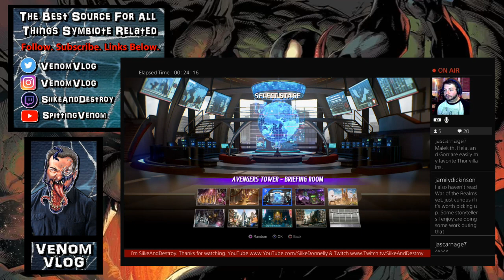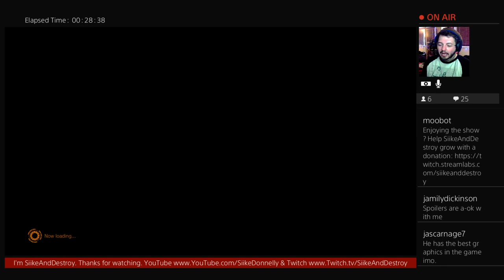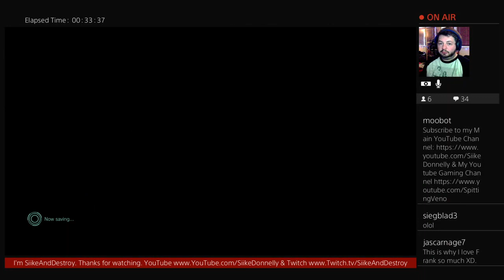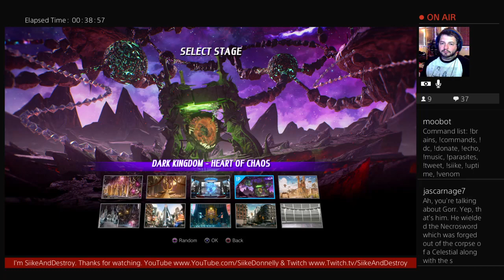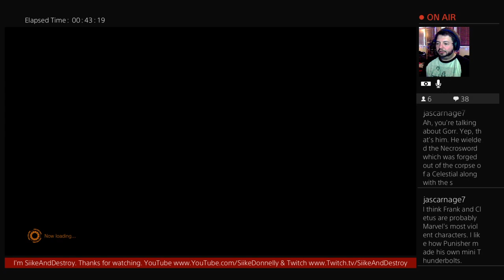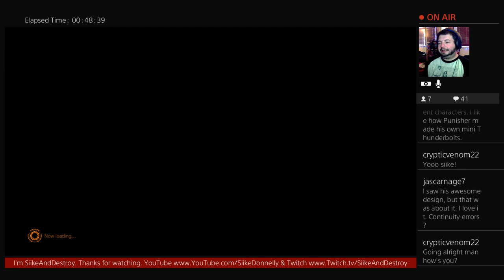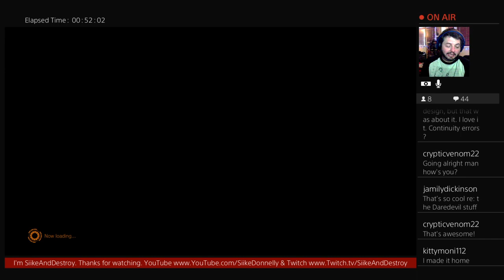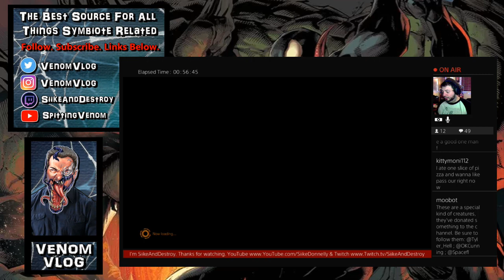The Venom Vlog #338: Venom 13 & War of the Realms Act 1